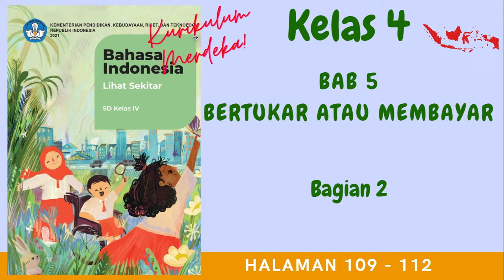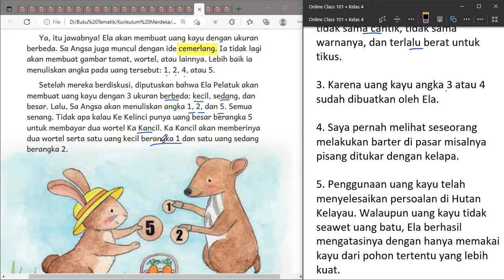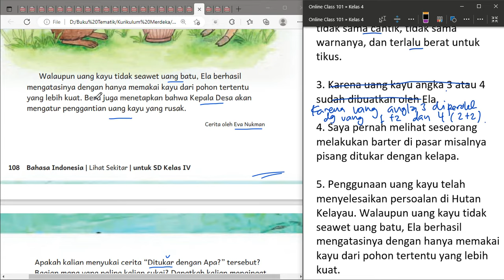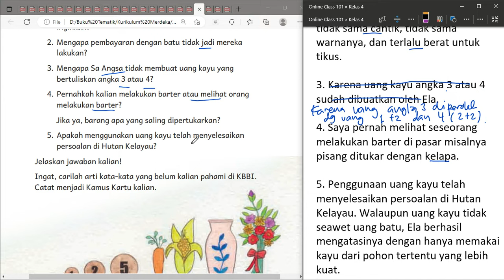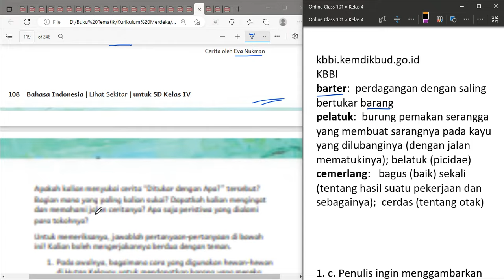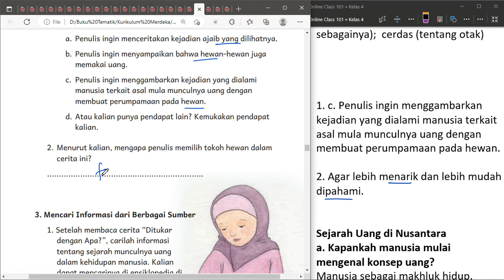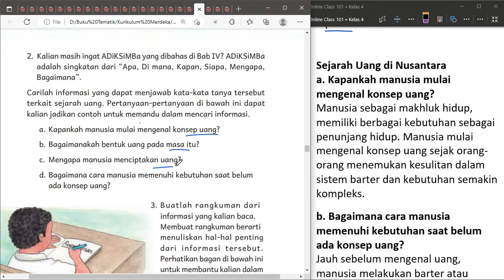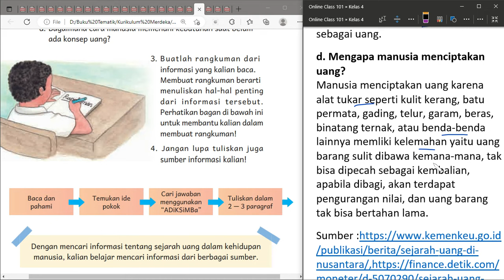Kurikulum Merdeka Kelas 4 B Indonesia Bab 5 | Bagian 2 | Halaman 109 - 112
"Hi Adik-Adik,

Di video kali ini Kak Rina akan membahas materi dan kunci jawaban dari Buku Kurikulum Merdeka Kelas 4 B Indonesia Bab 5 pada Bagian 2 di Halaman 109 sampai dengan 112

ALAT NGONTEN KAK RINA :
Editing : Filmora, Camtasia, CapCut Pro
Laptop : Lenovo Yoga Slim 7i Pro
Pen Tablet : Wacom One by CTL-472 & XP Pen Deco 01 V2
Mic : Soundtech 2.1, TNW-N9 Wireless Microphone, Rode Podmic USB
Tools : Microsoft Edge, OneNote for Windows 11, PowerPoint, Canva Pro

kunci jawaban, materi pelajaran sekolah, kurikulum merdeka, merdeka belajar, kurikulum prototype, bahasa indonesia kelas 4, bahasa indonesia kelas 4 kurikulum merdeka, bab 5, bertukar atau membayar, celengan, menabung, uang, cara membaca uang, nilai uang, cara menabung di bank, kunci jawaban bahasa indonesia kelas 4 kurikulum merdeka halaman 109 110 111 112,